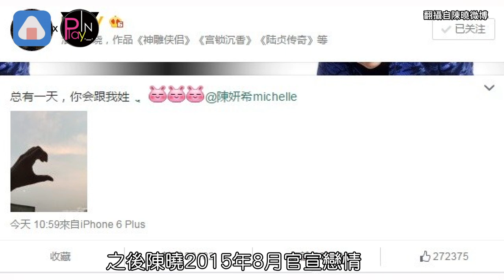陳曉追陳妍希秘辛曝光 「愛的宣言」根本撩妹教科書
陳曉 陳妍希 因為合作電視劇擦出愛火
婚後育有一子小名「小星星」
兩人的神仙愛情一直是演藝圈#恩愛 代表
尤其兩人在婚禮上浪漫的「掀頭紗之吻」
這一幕讓所有人不禁直呼要融化了